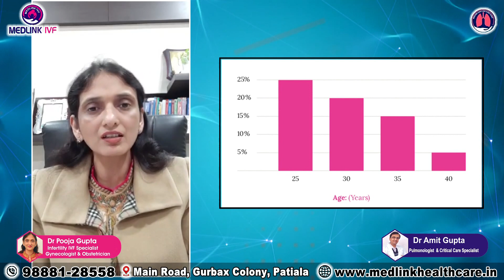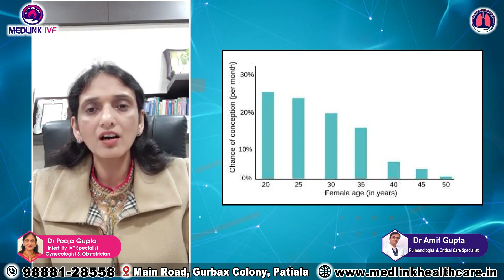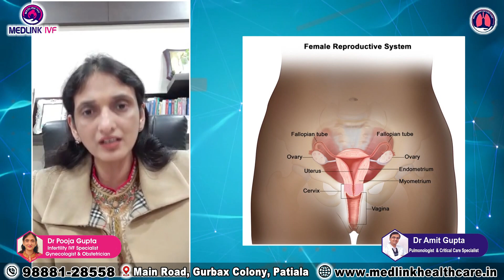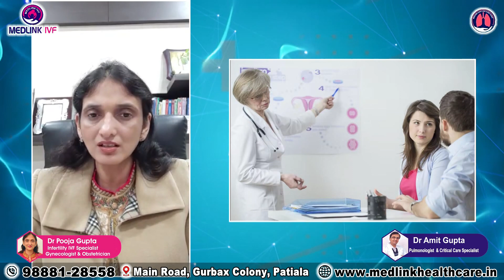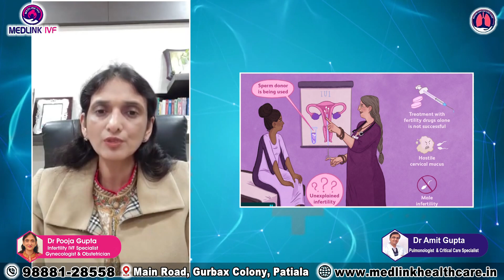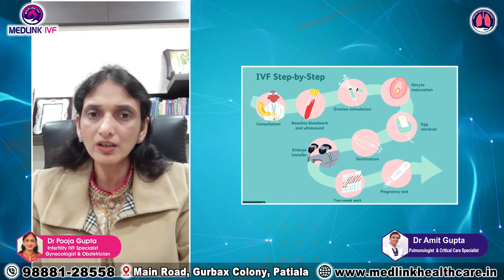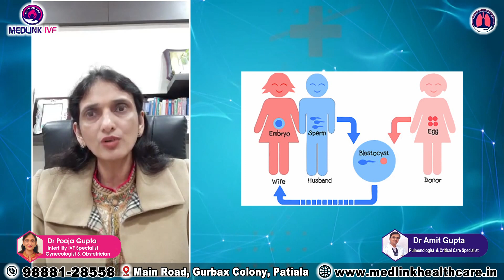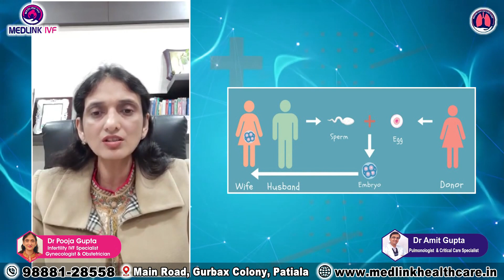Process Of Fertility drpoojamedlinkivf Gupta | +91-9888128558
"Real health is the fundamental basic of ecstasy."
Dr Pooja Gupta (Medlink IVF)
medlinkhealthcare.in

Visit now :- Medlink IVF centre, Gurbax Colony, Main Rd, Patiala.